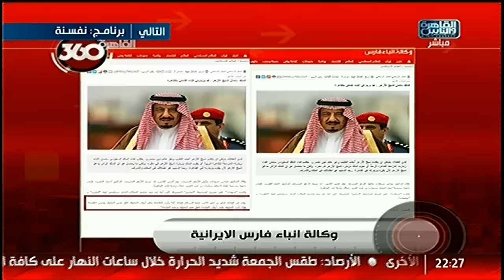القاهرة 360 | تفاصيل زيارة الملك سلمان لمصر.. ولقاء السيسي برئيس مجلس النواب الأمريكي